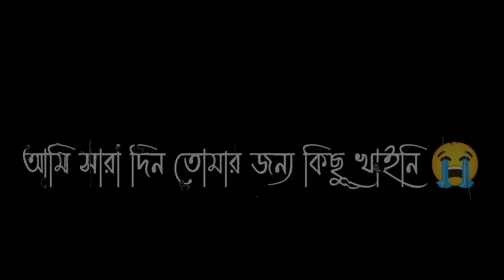Branded-বাঁড়ার মাগী 🤬 | bangla attitude shayari status | bangla black screen status | gala gali new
bangla black screen attitude status
bangla black screen status
new facebook caption 2022
bangla attitude shayari
bengali attitude status
khisti status
barovatari status
gala gali status
new bengali attitude status
dhking status
bangla sad shayari status
চরম কষ্টের স্ট্যাটাস ভিডিও
asb shayari video
bengali breakup status
khanki maagi status
new bengali attitude shayari
sad status bangla
voice of chiranjit status

বালের ভালোবাসা
বালের ভালোবাসা status
Bangla Attitude Shayari
Bengali Attitude Status
bangla attitude status
Breakup Status
new bangla attitude shayari
12 status
12 vatari status
12 ভাতারি মাল
Khisti Status
khanki magi status
Breakup Status Bangla
koster new shayari video
Dear Ex 12 bhatari status
bangla attitude status
baro bhatari status
black screen sad status video
12 vatari status video
Block Status
আরে ওই পাগলি
Khisti Status
Block Status
block status bangla
asb Shayari
bangla breakup status
12 bhatari status
Dear Ex
12 bhatari status
dear ex status
sad shayari
sad status
sad tiktok video
বেস্ট কষ্টের স্ট্যাটাস ভিডিও
love attitude status
sad status
attitude status
baler babu sona status
khisti status
black screen status video
attitude status
Dear Ex 12 ভাতারি
12 vatari status bengali
12 vatari whatsapp status
12 ভাতারি Status
bengali breakup status
বালের ভালোবাসা status
breakup status bangla
attitude status bengali
ex attitude status